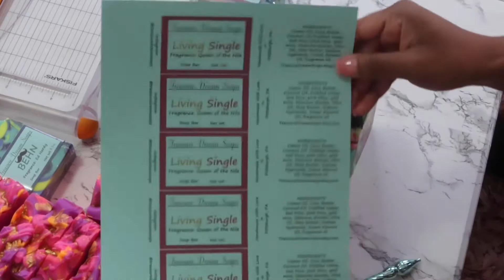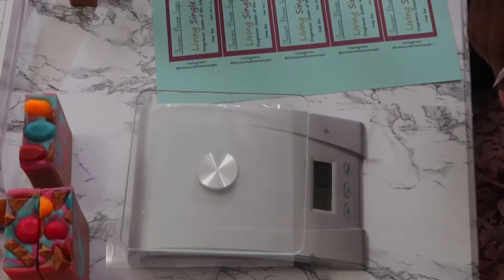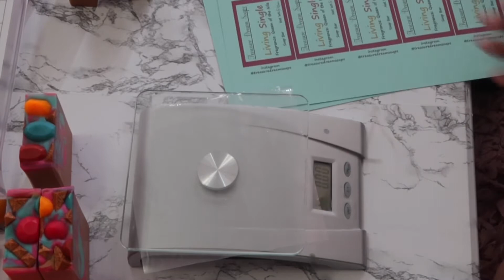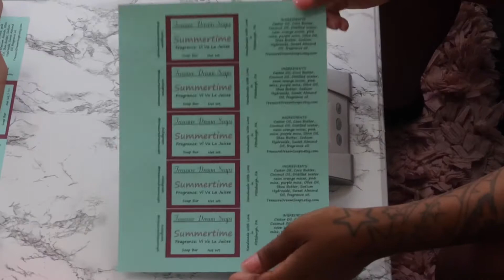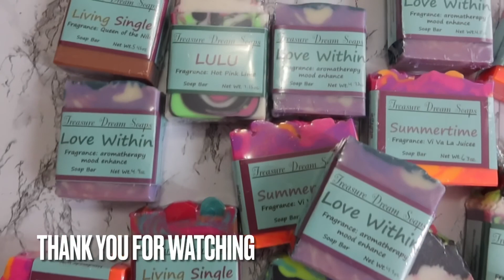Labeling & packaging soaps!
Thank you for tuning in! Today I will be showing you all, how I package my soaps once they are ready for
Sale.

Next shop update
May 21st and JUNE 1st, 2021

Soap ingredients: Sweet Almond oil, Castor oil, Shea butter, Coco butter, Coconut oil, olive oil, distilled water, 40% lye solution.

Wagner Spraytech 0503008 HT1000 Heat Gun, 2 Temp Settings 750ᵒF & 1000ᵒF, soften paint, caulking, adhesive, putty for removal, shrink wrap, bend plastic pipes, and loosen rusted nuts or bolts

Weiwei - 5x8 inch 500 PCS PVC Shrink Wrap Bags Odorless 100 Gauge for Soap, Case, Bath Bomb

Have you checked out our latest soap release?

Shop update for new soaps
CONFETTI SOAPS
IGNITE
SEA MOSS SOAP
THE FOOLS JOURNEY

Album:  Delirium

Song: Don’t Panic

Album: The best of Brandy

Song: I wanna be down

Artist: Brandy